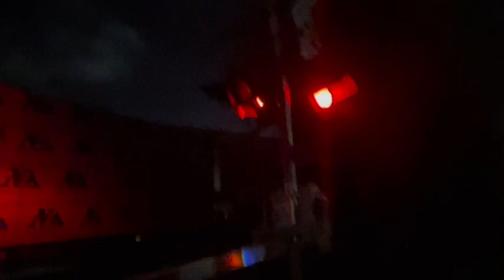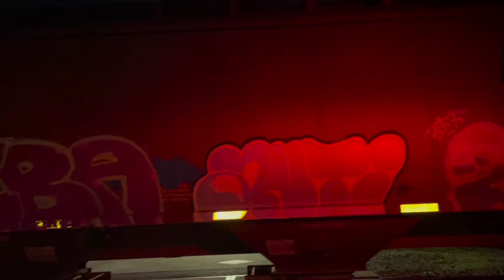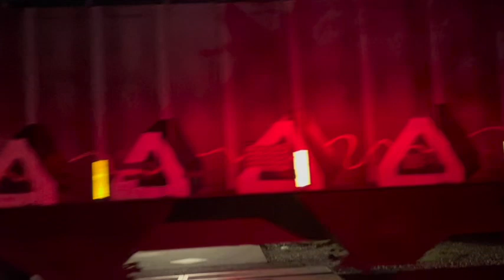Chicago Illinois metra electric 83rd south shore line blue island metra rock island IAIS 513 railfan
Chicago IL metra electric 83rd south shore line blue island METRA ROCK ISLAND IAIS heritage unit 513 Chicago IL CTA Loop Roosevelt metra rock island metra railway BNSF Amtrak heritage unit to idiots at blue island CN freight train thanks for watching and please wish me a happy birthday and follow on TikTok it’s railfanning Chicago trains and subscribe so we can hit 500 subscribers.